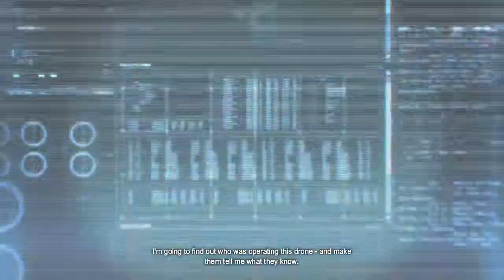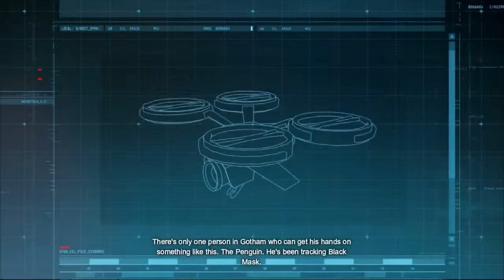Batman Arkham Origins Gameplay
Me playing Batman Arkham Origins